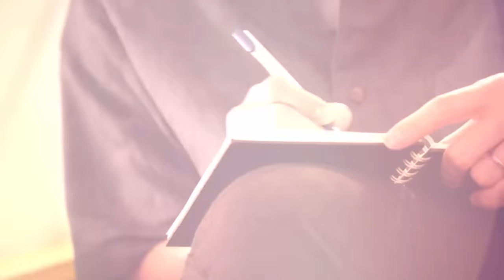【賀瓏夜夜秀】政黨不分區立法委員饒舌歌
Damnnnnn！

｜🎪薩泰爾娛樂 近期售票演出🎪｜
▌🖐️ GIVE ME FIVE｜23位喜劇演員的拼盤秀

｜✨薩泰爾娛樂官網 近期新片✨｜
▌《曾博恩：破蛋之路》正式上架

｜導演｜賀瓏
｜製作人｜潘瑋翔
｜編劇｜藍恩、品喬
｜演員｜賀瓏
｜來賓｜黃國昌
｜剪輯｜強尼